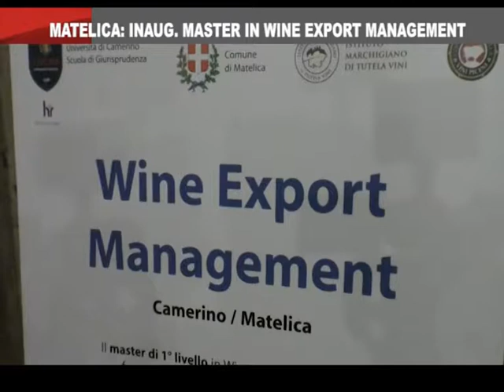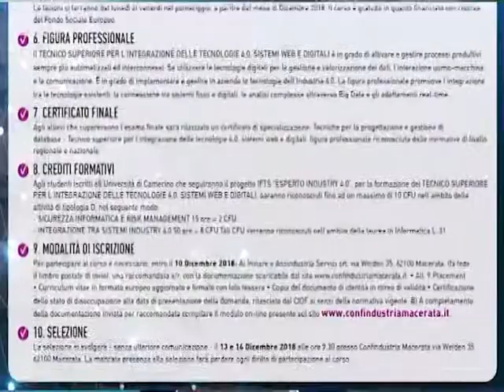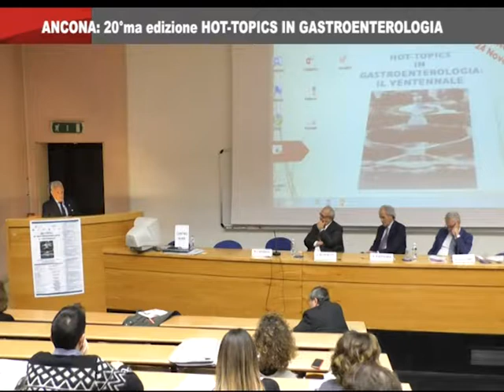On Air News del 26_11_2018